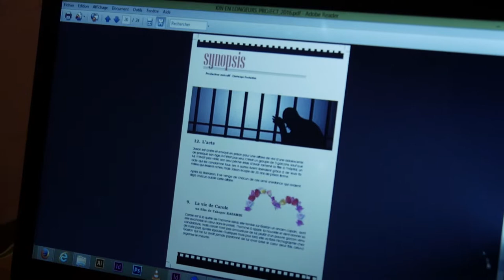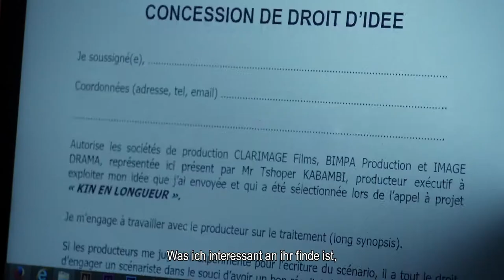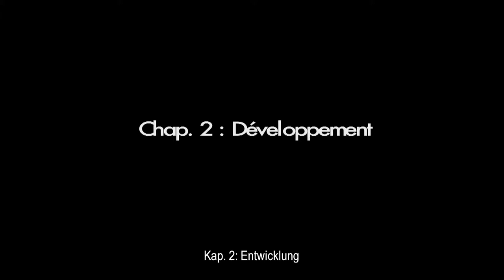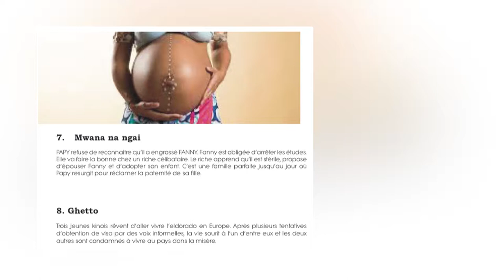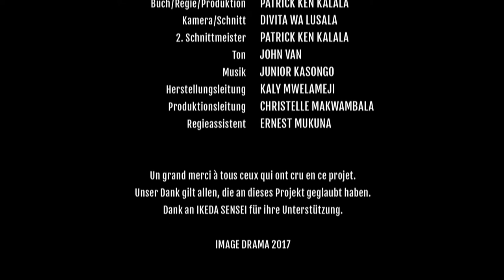Tosala: Neues Kino aus Kinshasa von Patrick Ken Kalala Kabambi, DR Kongo, 2017 (de)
Kinshasa Collection INTERVENTION
Eine Webserie und Modemarke, die von Kinshasa und Guangzhou bis Berlin kulturelle Klischees kapert und das Publikum auf eine Achterbahnfahrt von echt und fake, Piraterie und Appropriation entführt. Die heiße, lustvolle und unglaublich unterhaltsame Liebesaffäre der berühmten Fashionista-Guerillas im Kongo und in China mischt auch ein deutsches Filmteam auf, das in die neue Modehauptstadt Kinshasa gereist ist, um einen Trailer für eine Kampagne zu filmen, die die öffentliche Meinung über Afrika in Deutschland ändern soll, sich stattdessen aber am Ende mit einem aufsehenerregenden neuen Modelabel verbandelt wiederfindet.